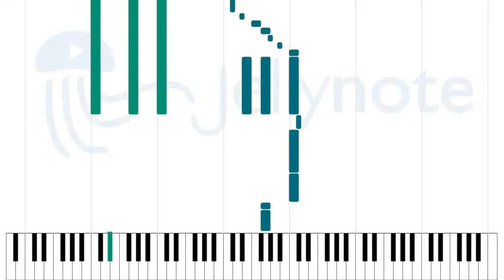Eikyu no Kizuna ( Fairy Tail) - Daisy×Daisy [Sheet Music]